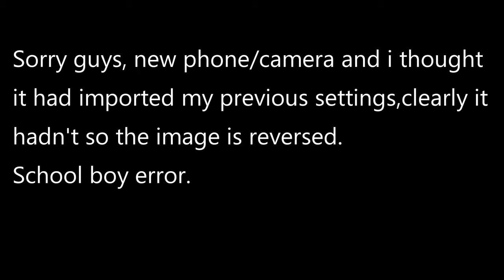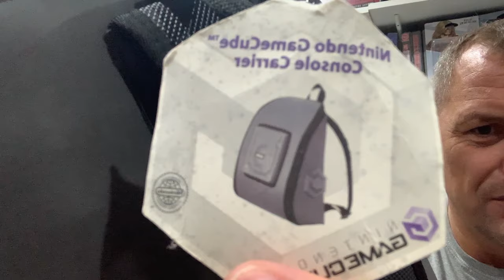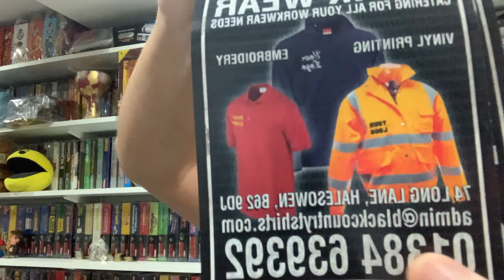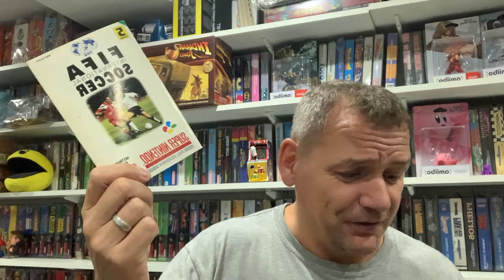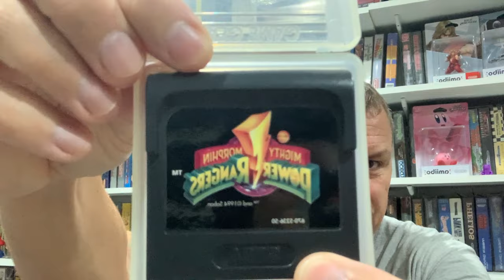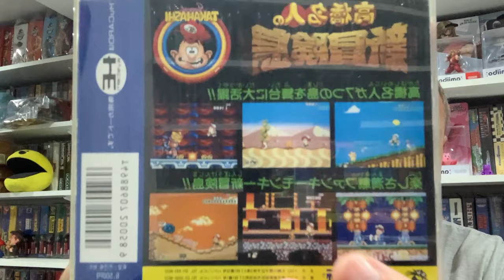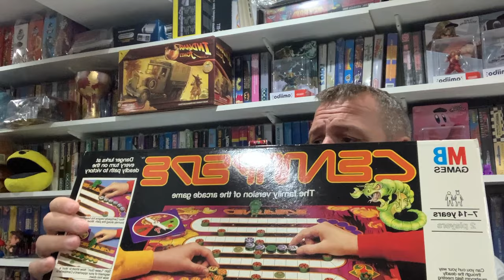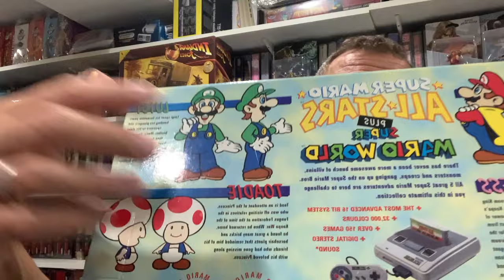Black Country Games Fair Sept 17th 2023 - & We Open Another Empty Box